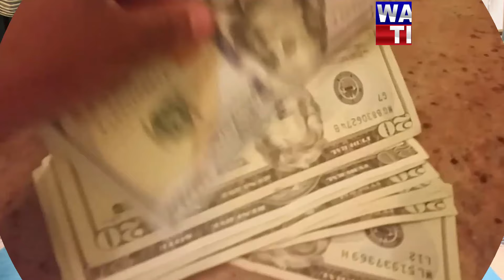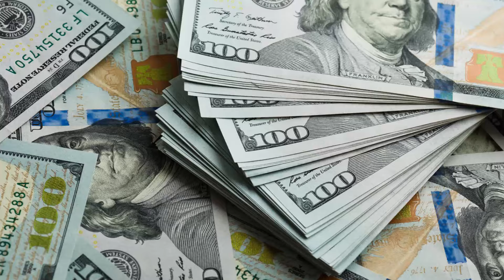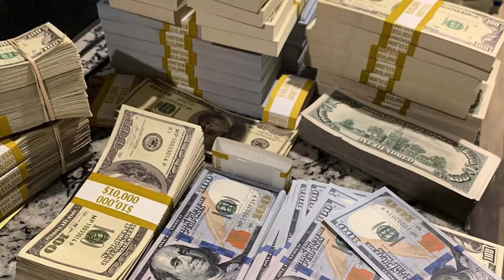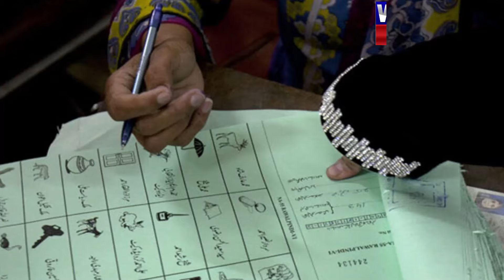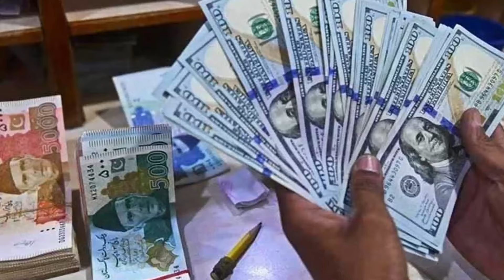Turkey President Tayyab Erdogan offers 10 billion dollars offer to General Asim for Imran release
Turkey President Tayyab Erdogan offers 10 billion dollars offer to General Asim for Imran Khan release